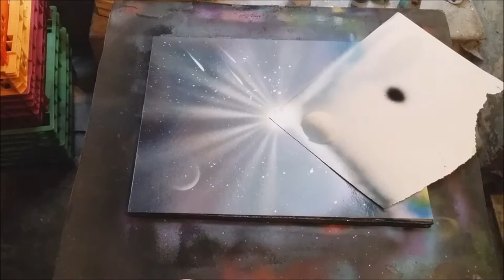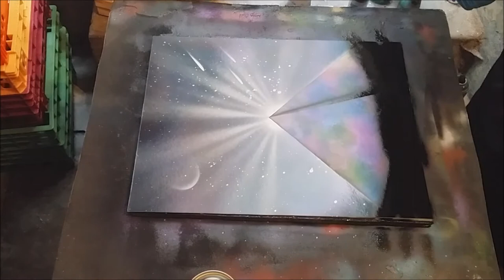Grande pirâmide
spray art